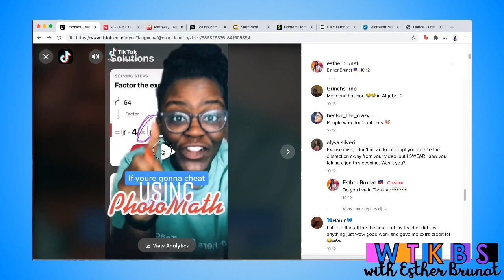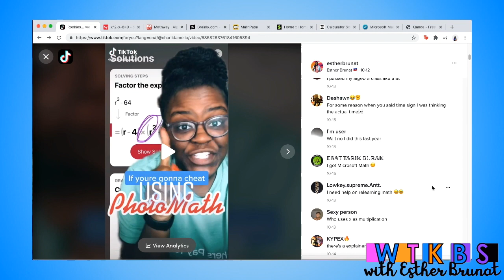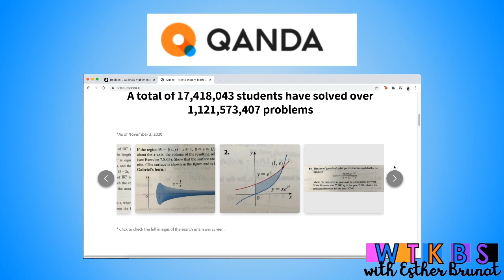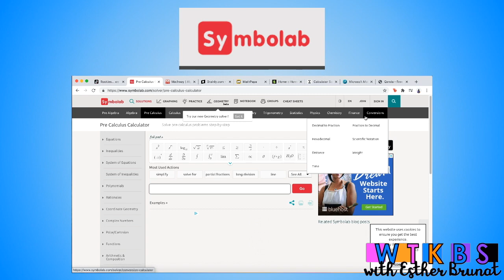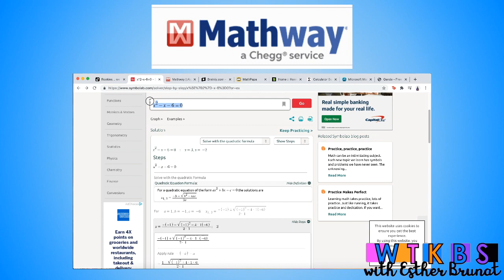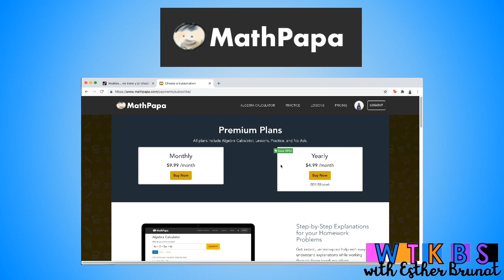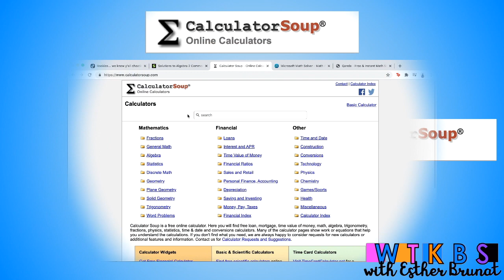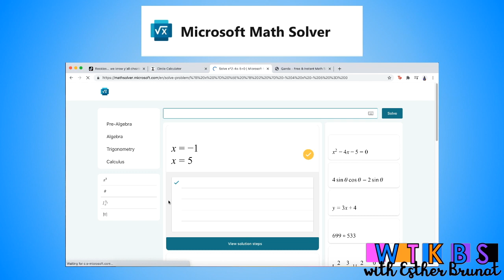WTBKS S3 EP8 CHEATING PT3 EXTENDED EDITION